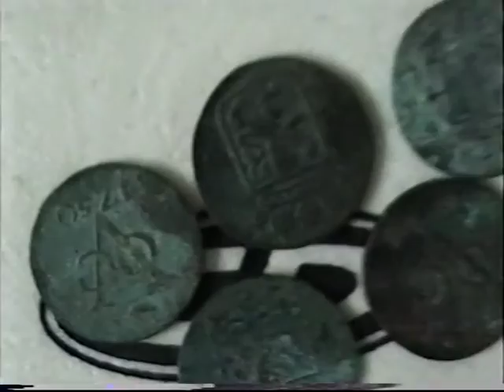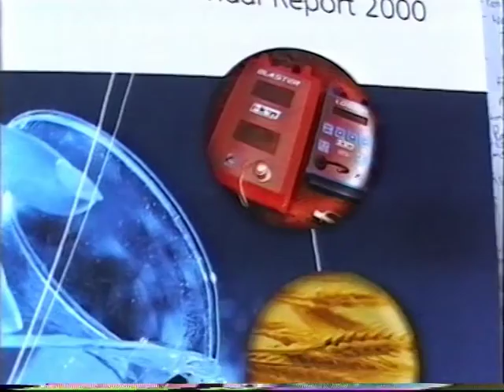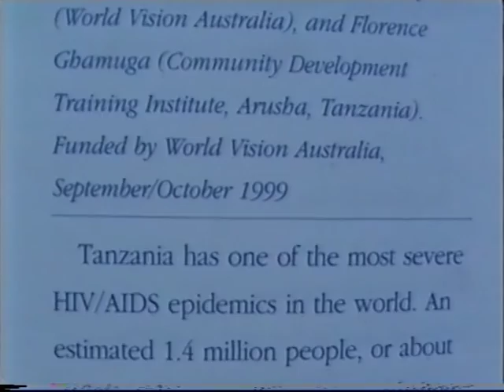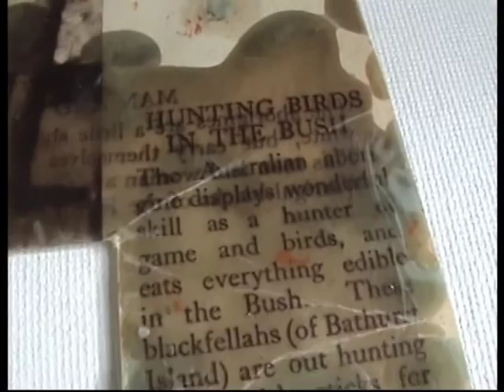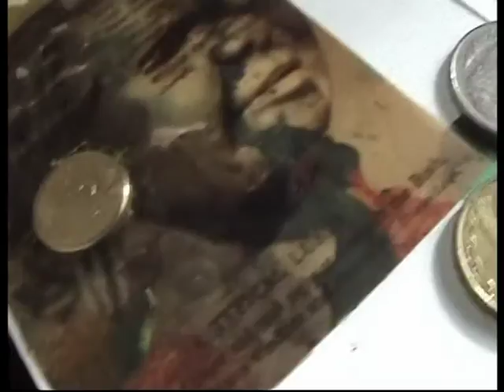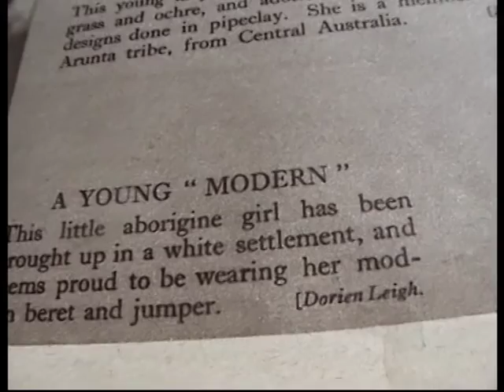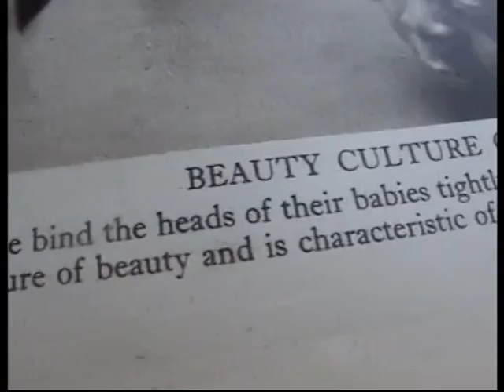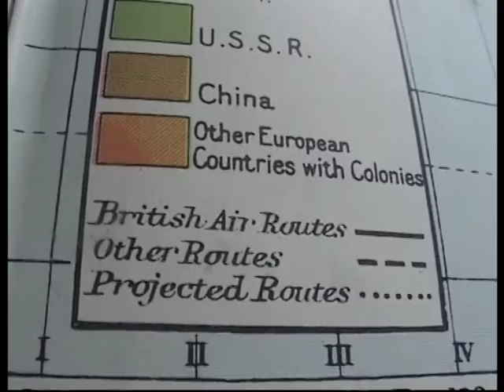The Cause and Cure of AIDS part 10 by Dr Rom Chakravarti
Three songs I composed and recorded in Melbourne (Australia, not Melbourne in Canada) more than 20 years ago.

The first song is 'Living in a Bubble' (2003) with images of maps, postage stamps and coins presenting a narrative about slavery and colonial atrocities by the 'West' and the Freemasons who have controlled it for more than 300 years.

The second song is 'The Stain' (2002) composed and recorded in 2002 in Brisbane after I tried to escape for the monstrous Victorian 'mental health' system and the poisoning and chemical and mental torture I had been the victim of since 1995 when my cruel medical family first got me locked up to silence me. The lead vocal is sung by Sara di Genova, a member of the Genovese Crime Family (one of the '5 Families') in Melbourne. I did not know this at the time - I only found out about the Genovese Mafia Family after Sara kidnapped our daughter Zoe and took her, against both Zoe and my wills, in 2012. The images are from a racist Australian children's atlas promoting eugenics, published by the Murdoch-owned Adelaide Advertiser during the Second World War.

The third track is "Cruel Betrayal" about what were called 'human guinea pigs' in the Fairfax newspaper 'The Age' in 1999. In these cruel experiments during the Second World War (and continued for some time after it ended, on the request of the drug companies ICI and Winthrop), injured Australian soldiers, Jewish refugees and interned Italians were deliberately given malaria (by transfusion of infected blood from the Red Cross as well as specially-bred mosquitos carrying thousands of times the normal load of malaria parasites). This was in order to test the antimalarial drug paludrine for the British company ICI and antipyretic (fever-reducing) drug Panadol (paracetamol) for USA's Winthrop pharmaceuticals.

More details about these can be found in my 2001 book 'Eugenics and Genocide in the Modern World: Cause of the AIDS Epoidemic?' Since then, events have removed the need for the question mark.

For more, and links to this book (which can be read, but not downloaded free) please visit: